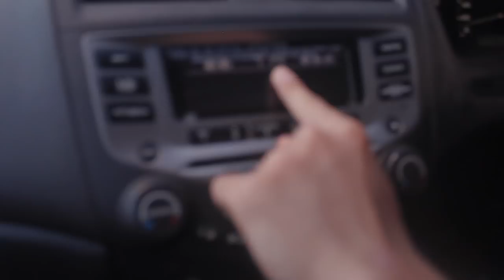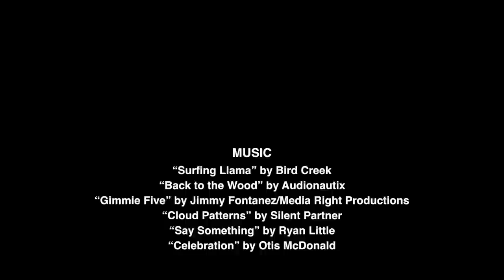Behind the Scenes (PART ONE) | We're Family Now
Take a peek behind the scenes of 'A Man, His Son & The Adopted One', aka 'We're Family Now'.

Created by Max Conaghan Joseph Baronio, Nathaniel Kelly, Thomas Midena and Sam Kelly.

Part One.